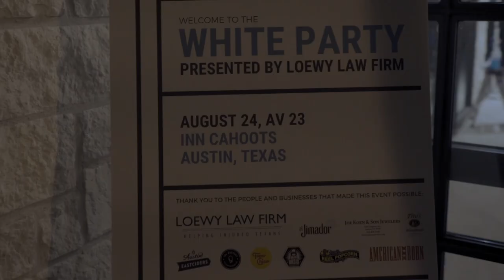Chabad Annual White Party 2019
YJP - Young Jewish Professionals - Austin

                      PRESENTS

!THE ANNUAL AUSTIN WHITE PARTY!

      PRESENTED BY THE Loewy Law Firm

• Place ► Inn Cahoots

Photo & Video Services:
Seymour Multimedia